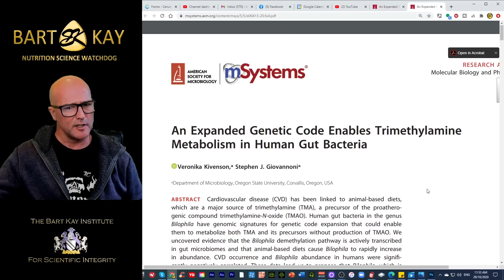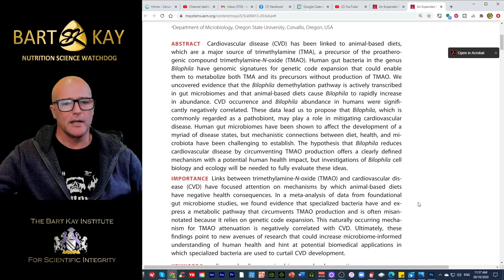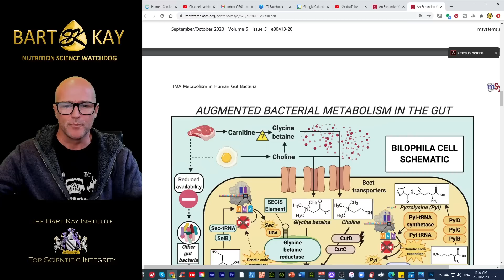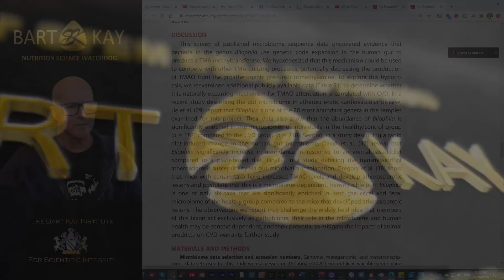TMAO - This Theory is DEAD - YOU MUST KNOW THIS !!!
In this video, Prof Bart WT Kay outlines a study discussing the activity of a phyla of bacterium existing in the gut of long term carnivore diet eaters. This bacteria consumes and thus clears away TMAO. The only studies showing elevated TMAO levels in humans are short term studies where people are swapped from standard diets to carnivore diets abruptly. The useful bacteria are not present in such folks, so problems are not surprising...